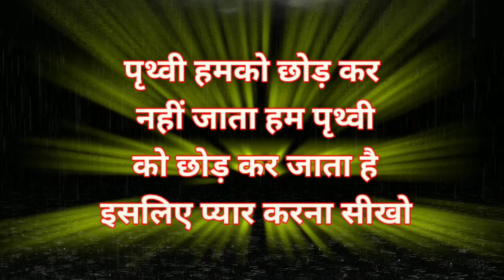love keep heart happy| प्यार करो दिल खुश रखो|best motivational video| motivation videos in Hindi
quest

love keep heart happy
love motivational speech
love
motivational video
motivational speech
motivational sad
motivational
motivation